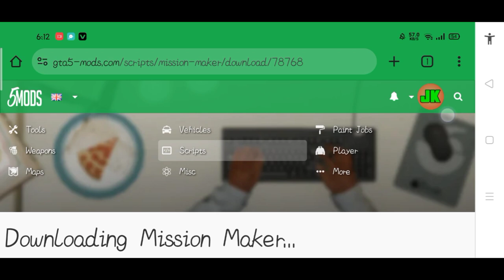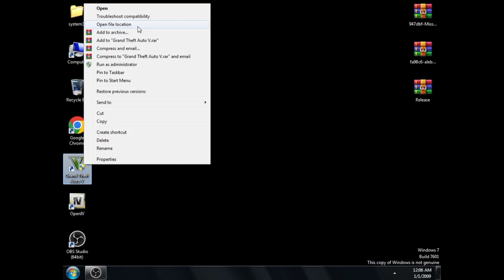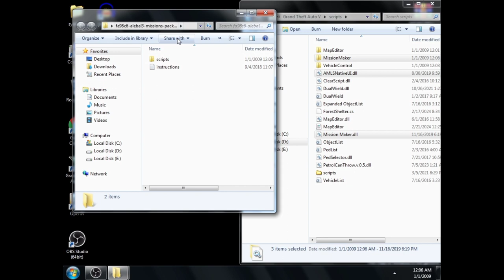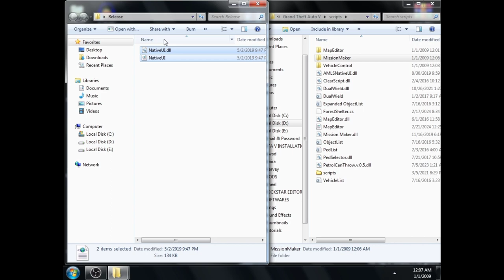How To Install 100+ New Missions in GTA 5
How To Install 100+ New Missions in GTA 5 with the help of Mission Maker

*Download These Mods*
1: Mission Maker:

*RELATED SEARCHES*
mission maker
gta sa mission maker
gta sa mission maker v 1.2
gta 5 mission maker
how to install mission maker
how to install mission mod in gta 5
how to install mission maker in gta 5
how to install extra missions
how to install new missions in gta 5
how to install alebal missions pack
gta sa mission maker v 1.5
gta sa mission maker v 1.3
how to install mission maker on gta5
mission
mission maker gta 5
mission maker 2023
mission maker 1.7 gta sa
How to install mission maker 1.9.2
how to install extra missions in gta 5
how to add more missions in gta 5
how to add extra missions in gta 5
how to install new mission in gta 5
gta 5 extra missions mod
how to install missions in gta 5
how to install new mission in gta v
How to Install Menyoo V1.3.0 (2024) GTA 5 Mods [2024]
Menyoo Trainer! Full Details - Installation and All Options (hindi)
(urdu) How To Install a Mod Menu in GTA v (Trainer V, Menyoo) Quickly & Easily! (2024)
GTA 5 - How to Install Simple Trainer for GTA V | Hindi | Urdu
HOW TO MOD GTA5 | LATEST MENYOO MOD 2024 | GTA 5 MOD TUTORIAL | Hindi |